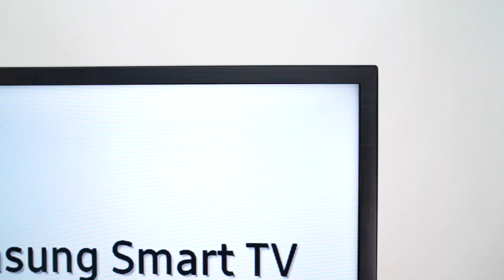Smart Tivi Samsung 4K 55 inch UA55MU6103